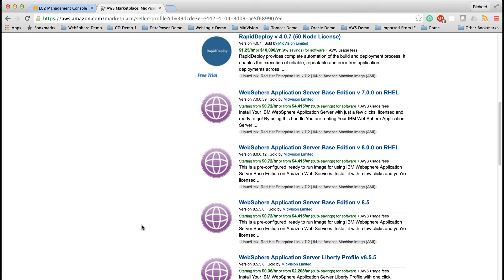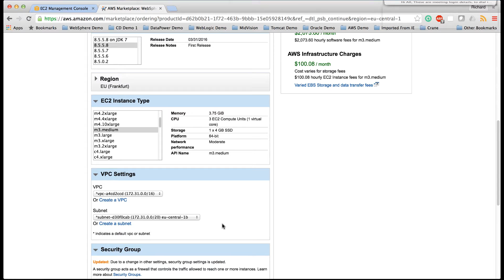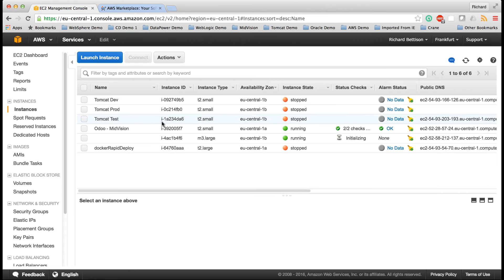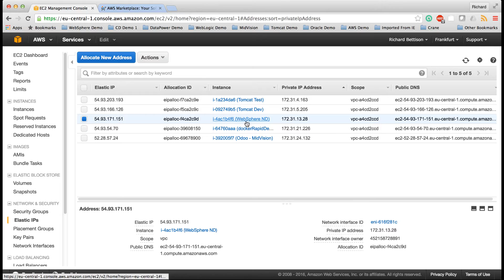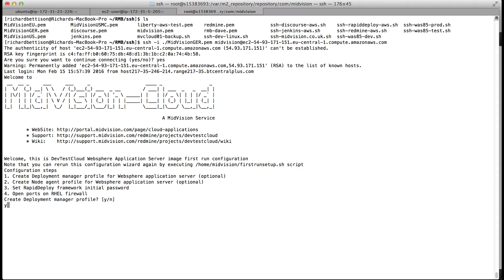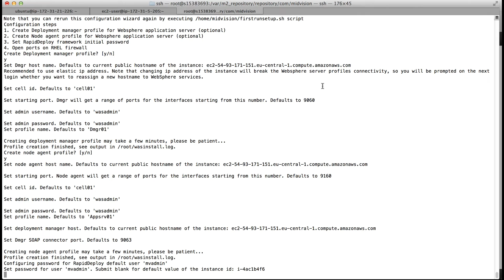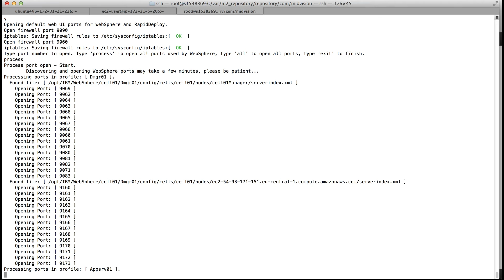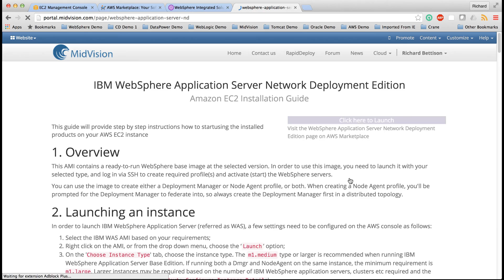MidVision Cloud - How To: Launch and Configure WebSphere ND on AWS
In this 'How to' guide, we show how to launch an instance of IBM WebSphere Application Server Network Deployment Edition on Amazon Web Services, and configure the Deployment Manager and NodeAgent.